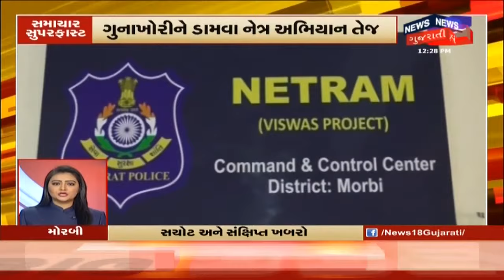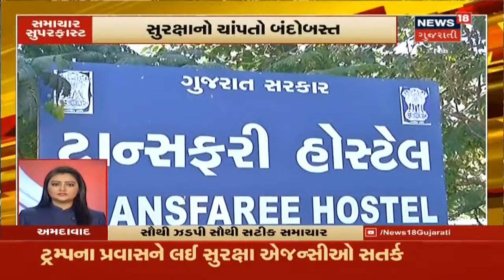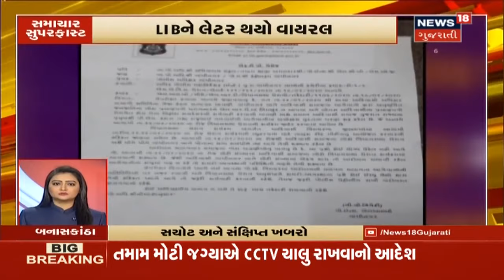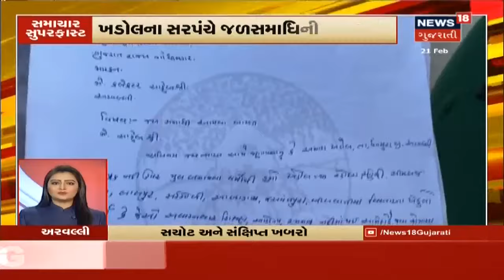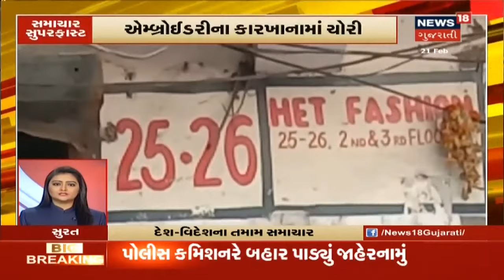આજના 4 વાગ્યા સુધીના મહત્વના સમાચાર । Top Evening News Headlines At 4 PM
Ahmedabadનાં બિલેશ્વર મહાદેવમાં ભક્તોનું ઘોડાપુર. સવારથી લોકોની ભીડ જોવા મળી. Dahodમાં આદિવાસીઓએ કરી ઉજવણી. Vapiમાં ઉ્યોગો પર Coronavirusની અસર.